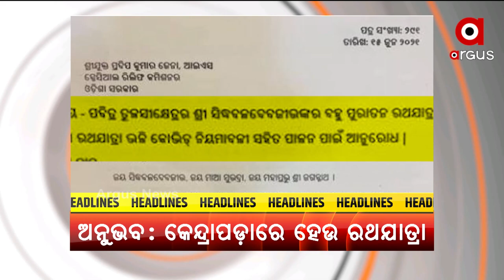Headlines 6am | 16 June 2021 | Argus News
ଅନଲକ୍ ମୁହାଁ ଓଡ଼ିଶା
ବିବାଦରେ ବିଜେଡି ବିଧାୟକ ବଦ୍ରି ପାତ୍ରଙ୍କ ପୁଅ ଦେବାଶିଷ ପାତ୍ର
ଆଜି ‘ଭିଭା ଟେକ୍’ର ପଞ୍ଚମ ସଂସ୍କରଣରେ ସମ୍ବୋଧନ କରିବେ ପ୍ରଧାନମନ୍ତ୍ରୀ
ବିଶ୍ବ ଟେଷ୍ଟ ଚାମ୍ପିୟନସିପ ଫାଇନାଲ
କେନ୍ଦ୍ରାପଡ଼ାରେ ବଳଦେବ ଜୀଉଙ୍କ ରଥଯାତ୍ରା ପାଇଁ ଏସ୍‌ଆରସିଙ୍କୁ ଚିଠି ଲେଖିଲେ ସାଂସଦ ଅନୁଭବ ମହାନ୍ତି
ପାଖେଇ ଆସୁଛି ବିଶ୍ବନିୟନ୍ତାଙ୍କ ବିଶ୍ବପ୍ରସିଦ୍ଧ ଘୋଷଯାତ୍ରା
ଆଜି ଶେଷ ରଜ
ପବିତ୍ର ଶୀତଳ ଷଷ୍ଠୀ